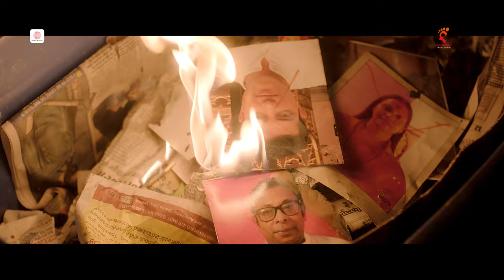Ayu Rekha -Title Track | Music Video | Ujjaini Mukherjee | Ritabrata Jana | Ritwick | Ushashi| Bonny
"Ayu Rekha -Title Track” from the film Ayu Rekha, a thriller genre releasing on March 2024.
Directed by Rajdeep Ghosh and produced by Footprint Production.

Credits-:
Song - Ayu Rekha -Title Track
Lyrics - Ritabrata Jana
Singer - Ujjaini Mukherjee
Back Vocal - Ritabrata Jana
Music arrangement: Satadal Chattopadhyay
Music direction: Ritabrata Jana and Satadal Chattopadhyay
Mixing Mastering : Sudipto Paul
Recording in Gaan Bajna Studio

Cast - Ritwick Chakraborty, Ushashi Roy, Bonny Sengupta, Kamaleshwar Mukherjee
Director - Rajdeep Ghosh
Story screenplay and Dialogue – Rohit Dey & Saumojit & Sarmistha Mukherjee
DOP –  Supriyo Dutta
Music and Background Score – Ritabrata Jana
Production Design – Tarun Dey
Look- Jayanti Sen
Styling – Jayeta Roy
Make Up – Md .Unus
Executive Producer – Surajit Saha
Produced by – Rana Mukherjee